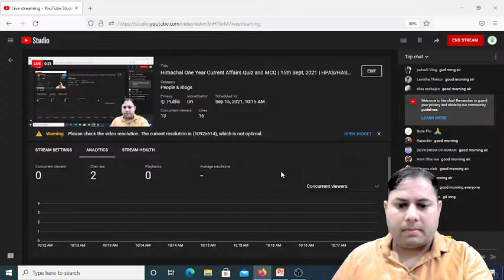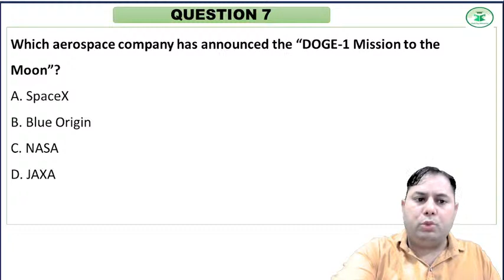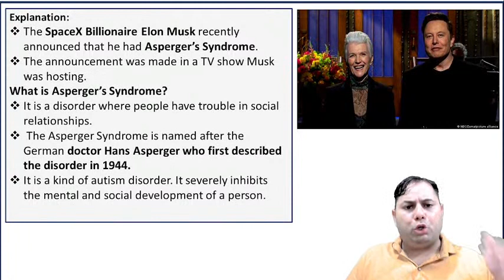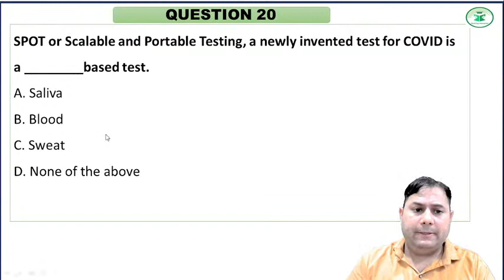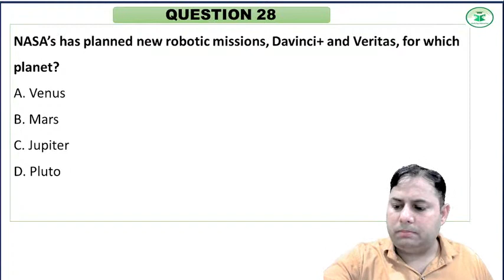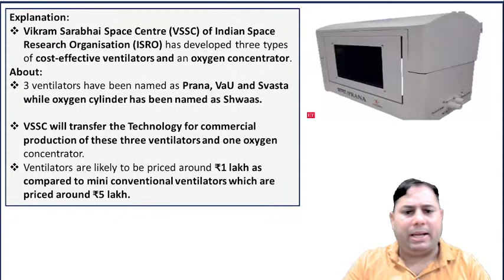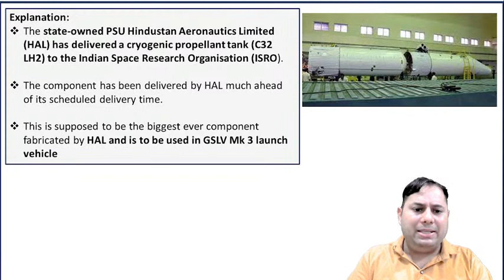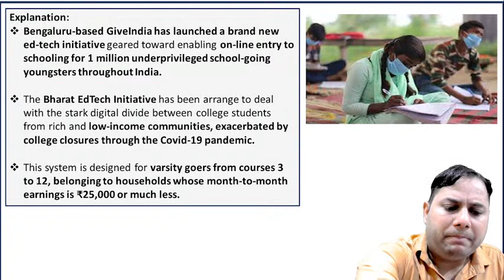Himachal One Year Current Affairs Quiz and MCQ | 15th Sept, 2021 | HPAS/HAS/Allied